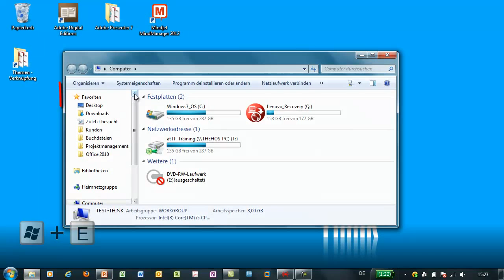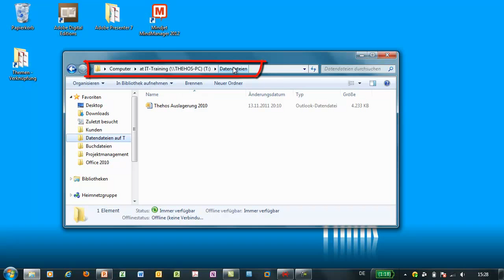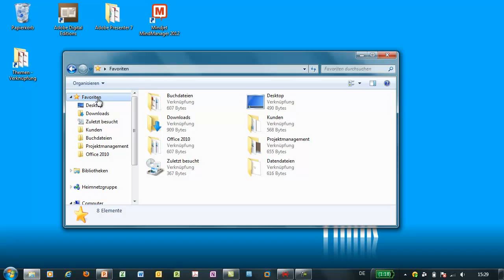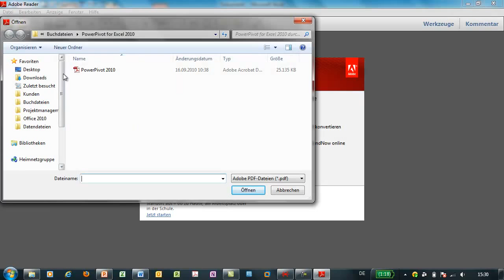Windows 7 - Favoriten im Datei-Explorer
Der Windows-Explorer zeigt oben links zuerst die Favoriten an. Nutzen Sie die Möglichkeiten der Favoriten in fast allen Anwendungen. Doch vorsicht mit der Maus!